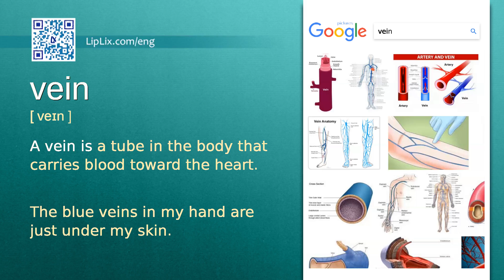Vein : C1 level english vocabulary lesson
In this english video we will see what the word "Vein" means. It's an English word from C1 level vocabulary list.

The word is "Vein", meaning is: "A vein is a tube in the body that carries blood toward the heart." and example is: "The blue veins in my hand are just under my skin.".